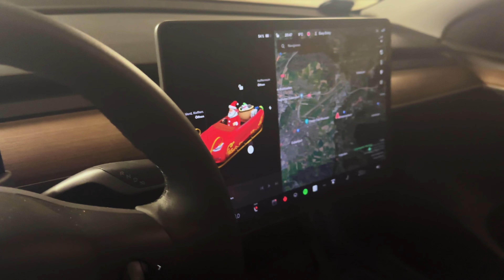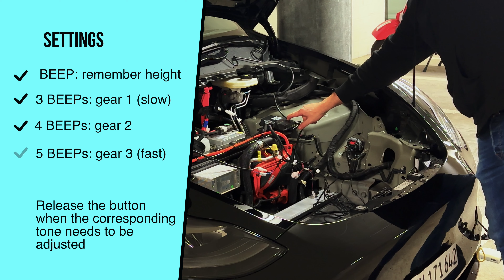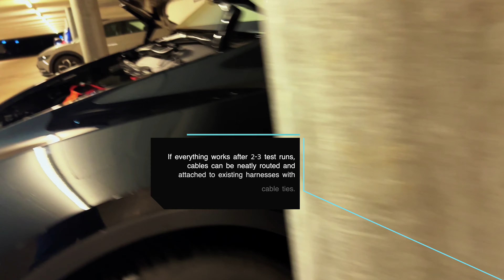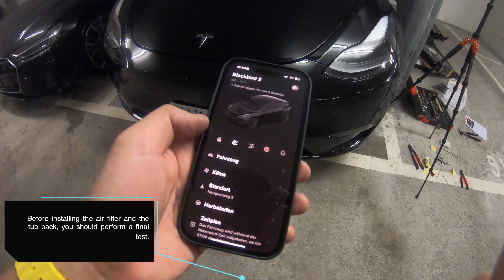PowerFrunk v5 installation on Tesla Model Y (2022)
00:00 introduction
00:43 installation, where to start
01:33 removing the HEPA filter
02:10 Replacing the levers
03:04 installing the actuators
05:29 power connection
05:58 Installation of the lock
07:50 Emergency pull cord
08:30 Wiring
10:23 Minus to ground
10:43 Controller connection
11:30 First test and setup
12:49 Tidying up
13:24 Put everything back
14:37 Setting the height
15:47 Discount